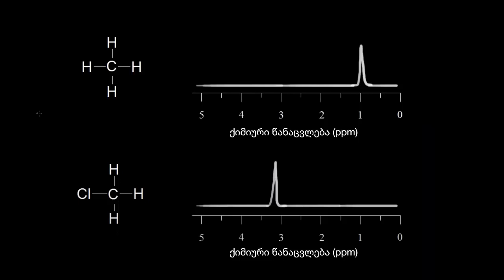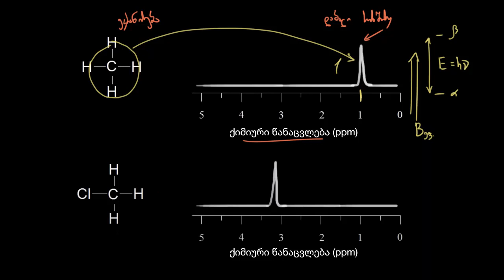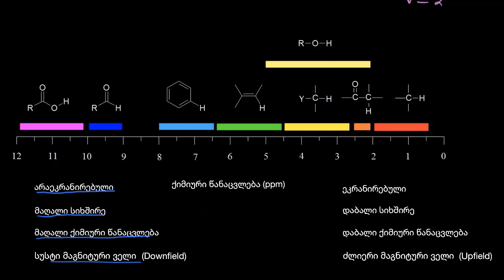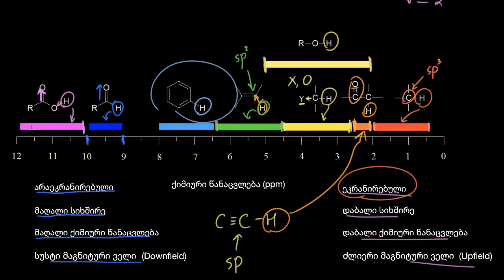ელექტროუარყოფითობა და ქიმიური წანაცვლება